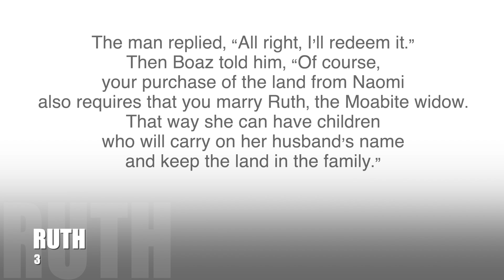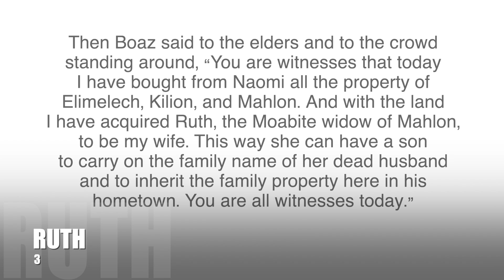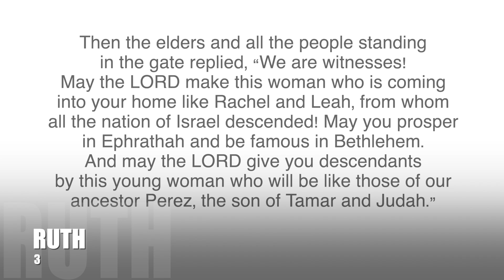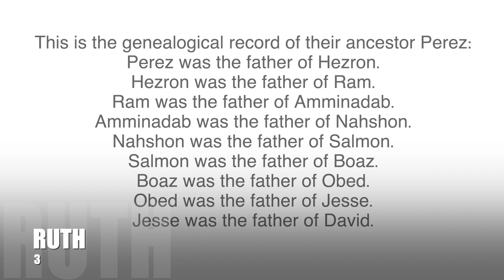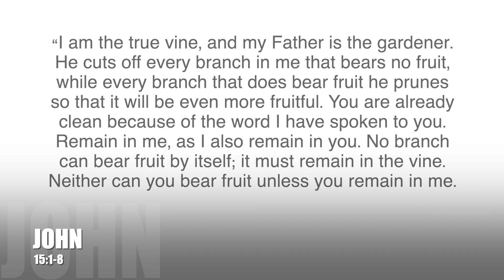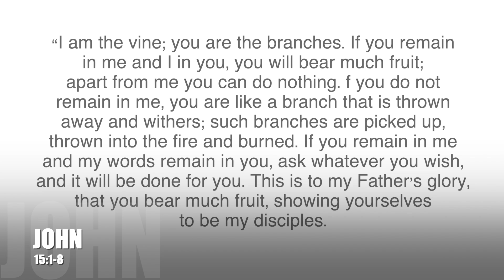5 Reading Steven & Jenni, Miceala